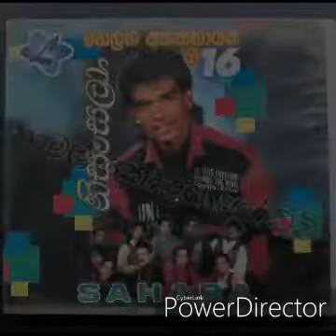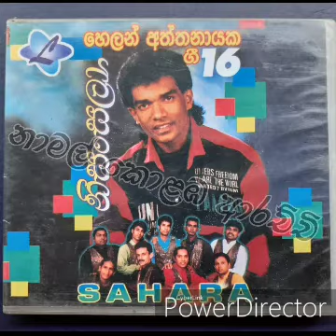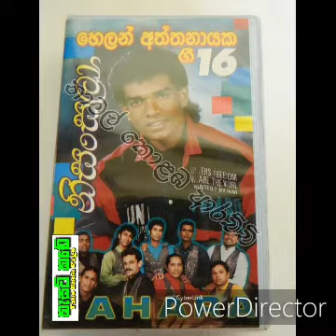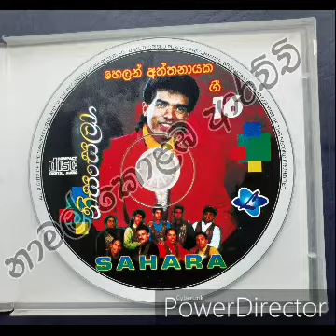Helan Aththanayaka - Nisansala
With Sahara - Gee 16 (Full Album)
අද කැසට් කඩේ තුලින් ඔබට තිලිණ කරන ගී එකතුව වන්නේ හෙලන් අත්තනායක සහරා සමග එළිදැක්වූ 'නිසංසලා' ගී 16 කැසට් පටය සහ සංයුක්ත තැටියයි.මෙම ගී එකතුව සදහා යුග ගායනයෙන් නිරෝෂා විරාජිනි දායක විය.මෙය ලක්නා කැසට් වෙනුවෙන්  තිරිමාදුර මෙන්ඩිස් ඇසෝසියේට් සහ ගාමිණී ආර්.මෙන්ඩිස් බෙදාහැරීමකි.
මෙම ගීත කැසට්පටය නිර්මාණය  සදහා දායක වූ සියලුම සංගීත ශිල්පීන් හා කැසට්පට නිෂ්පාදක තුමා ඇතුලු නන් අයුරින් සහයෝගය දැක්වූවන්ට අපගේ ගෞරවනීය ප්‍රණාමය හිමිවේ.මෙම ගීත යූටියුබ් නාලිකාව හරහා ප්‍රසිද්ධ කර මුදල් ඉපයීමේ කිසිදු අරමුණක් නොමැති අතර කැසට් යුගයට ආදරය කරන සුවහසක් රසික සමූහයාගේ රසවින්දනය සදහා තිළිණ කිරීමේ පරමාර්තය පෙරදැදිය.මෙම නිර්මාණ මතුපරපුරටද ආරක්ෂා කලයුතුය.එබැවින් මෙම ගීත උපුටාගෙන විකෘති කිරීම සපුරා තහනම් ය.මෙම නිර්මාණයේ හිමිකරුවන් වන අදාල සංගීත ශිල්පීන් හෝ කැසට්පට නිෂ්පාදකතුමාගේ යම් විරෝධතාවක් හෝ නියෝගයක් ලද ඕනෑම මොහොතක මෙම කැසට් කවර සහ යූටියුබ් නාලිකාව හරහා ඉදිරිපත් කල අදාල ගීත ඇල්බම සහිත වීඩියෝ ඉන් ඉවත් කිරීමට මා බැදී සිටී.ඔබේ අදහස් කැසට් කඩේ Face Book පිටුවට යොමුකරන්නේනම් මැනවි.
(නාමල් කොළඹ ආරච්චි)
පහත link එක යටතේ මේ ගී එකතුව ඔබට රසවිදිය හැකි අතර තවත් මෙවැනි ගි එකතු රස විදීම සදහා නව ගී එකතුවක් එක් කල වහාම එය ඔබට දැනගැනීම සදහා Namal Arats යූටියුබ් චැනලය Subscribe කරන ලෙසද ඔබට මතක් කරමි.